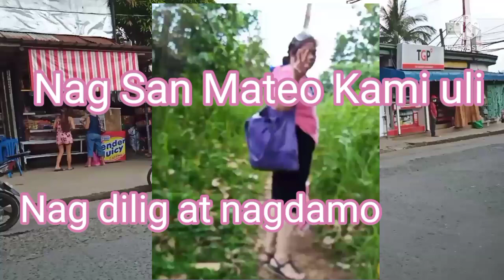BUHAY MAY SAKIT() Nag San Mateo Kami Uli ,Nagdilig at Nag damo.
Nag punta kami uli dito para magpahangin narin matanhhal ang stress.